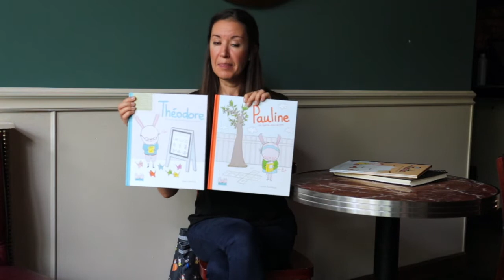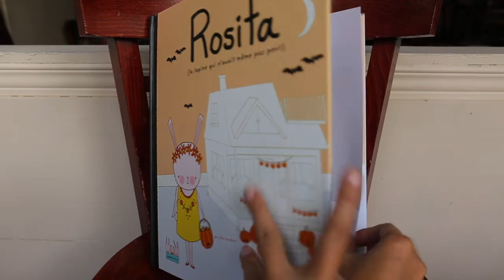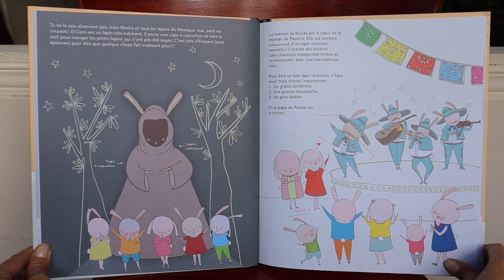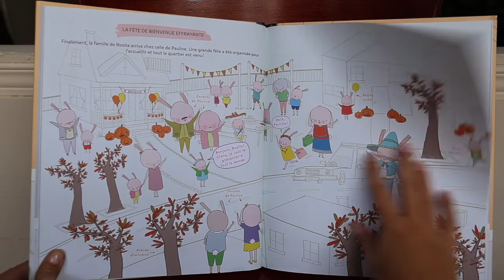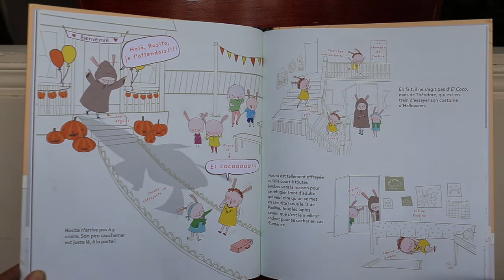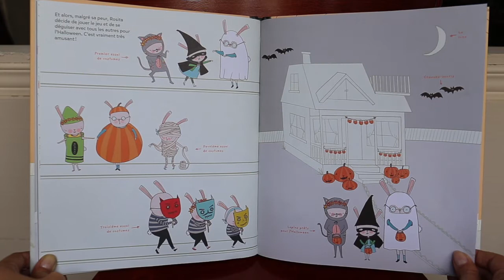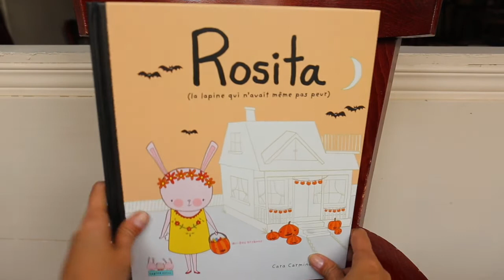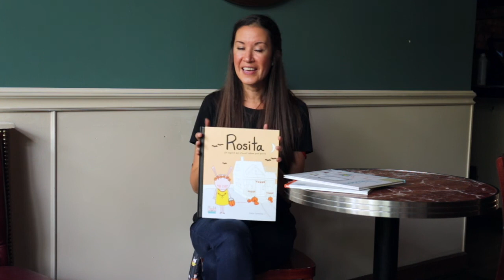Cara Carmina présente Rosita (la lapine qui n'avait même pas peur)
Pour célébrer l'arrivée en librairie du troisième tome de la collection Les lapins malins, Cara Carmina et Les éditions les Malins vous convient à une lecture ligne! Cette fois, venez à la rencontre de Rosita (la lapine qui n'avait même pas peur) !